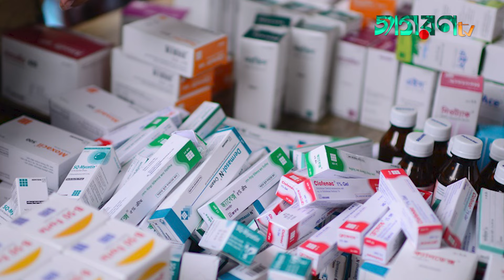মানুষ প্রাথমিক স্বাস্থ্যসেবা পাবে, সে সুযোগও ক্ষমতায় এসে বন্ধ করে বিএনপি : প্রধানমন্ত্রী । JagoronTV